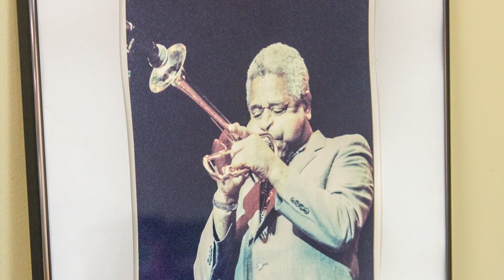Jazz@BCC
Englewood Hospital and Medical Center was groovin' at Bergen Community College helping to bring Jazz to our community!